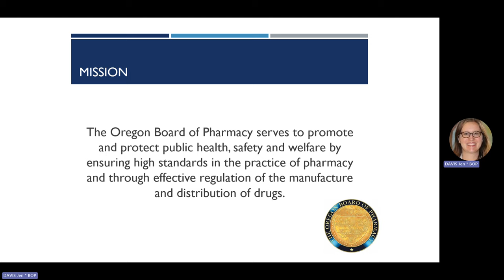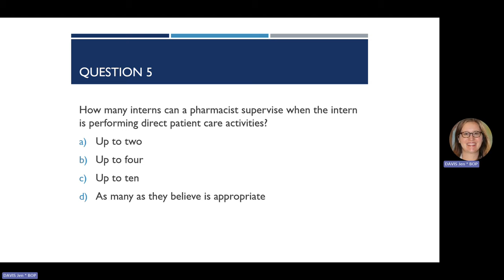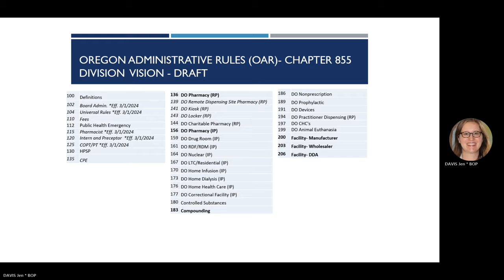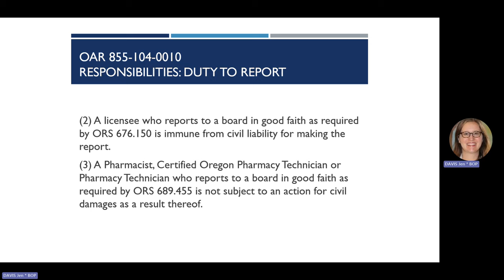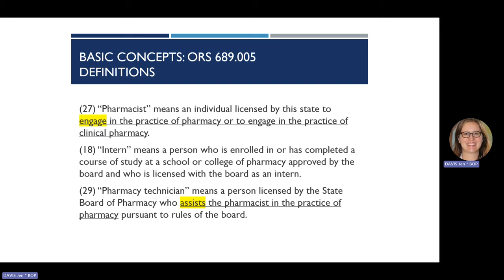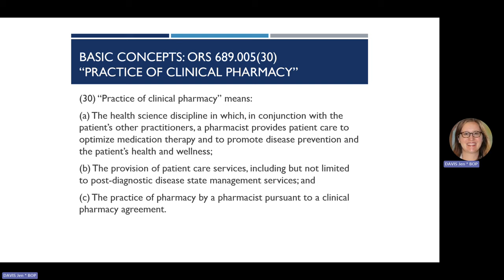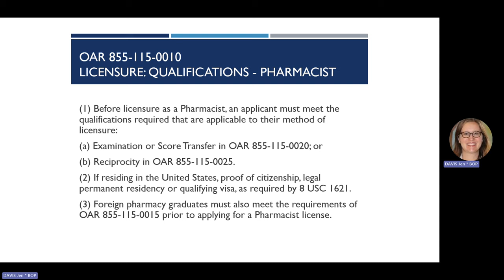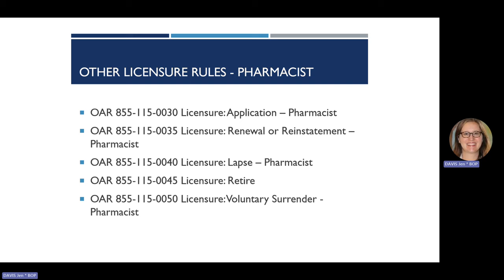Informational Program on OAR 855 115 Pharmacists